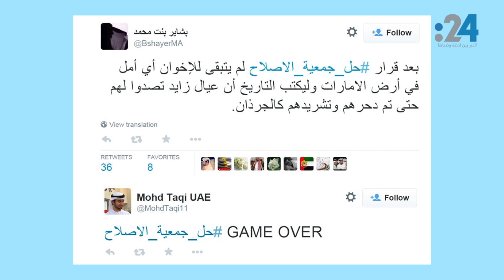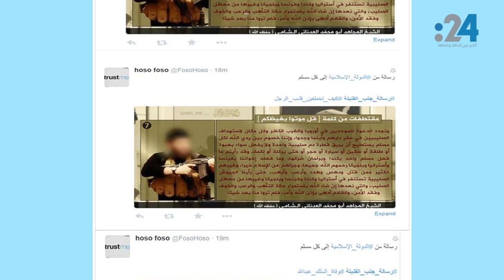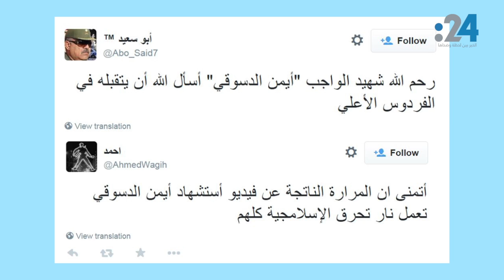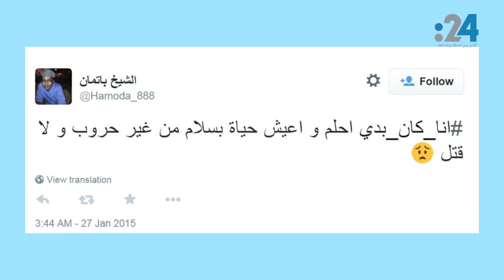نشرة تويتر (360): نهاية "إخوان الإمارات" رسمياً.. ورسالة إلى جانب "قنبلة"!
كيف وصف الإماراتيون قرار  حل "جمعية الإصلاح والتوجيه الإجتماعي" الإخوانية؟ وفي مصر، يسخر المغردون من التفجيرات الإرهابية المفتعلة فماذا يقولون في أحدث هاشتاق بعنوان "رسالة جنب قنبلة"؟ وكيف ردوا على الدواعش بعد إعدام الشرطي المصري "أيمن الدسوقي"؟ وفي تويتر العالمي، لماذا تصدر هاشتاق عن "فيس بوك" تويتر العالمي صباح اليوم؟ وأخيراً، ما هي أمنيات اللبنانيين؟ في هاشتاق هو الأنشط حالياً في تويتر لبنان.